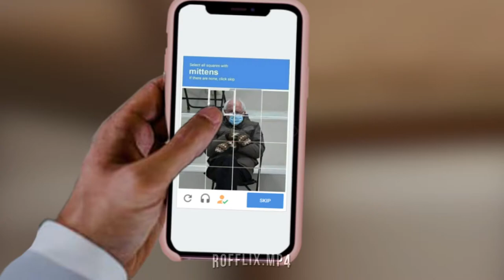reCAPTCHA BERNIE MEME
see more memes with Bernie on my yt channel